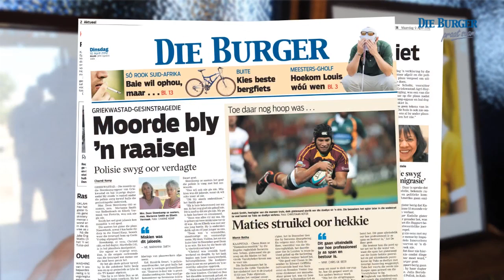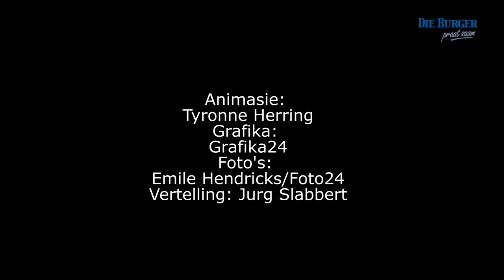Griekwastad: Binne die moordhuis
In Februarie vanjaar het dit aan die lig gekom dat Marthella ook na bewering verkrag is. Die saak is hervat met 'n 16-jarige wat tereg staan op aanklagte dat hy Marthella Steenkamp verkrag en vermoor het en haar ouers, Deon en Christel Steenkamp, ook om die lewe gebring  het.
As deel van die ondersoek is die moordhuis besoek.
Ons wys jou hoe lyk dit binne dié moordhuis.